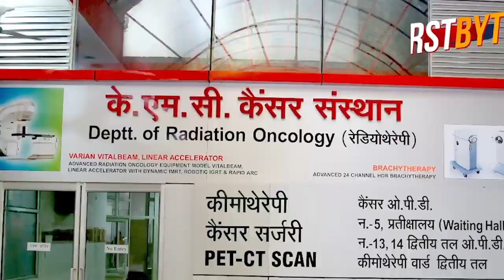मेरठ संयुक्त व्यापार संघ अध्यक्ष को सिपाही की धमकी, ज़मीन में गाड़ दूँगा ।।